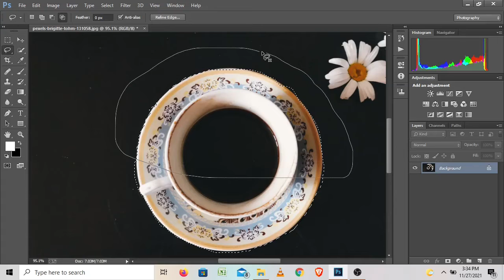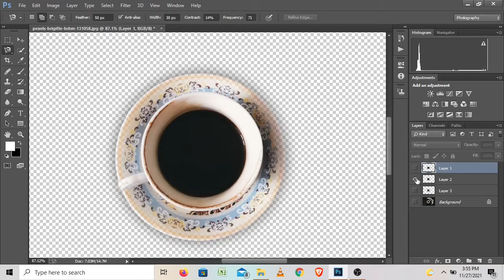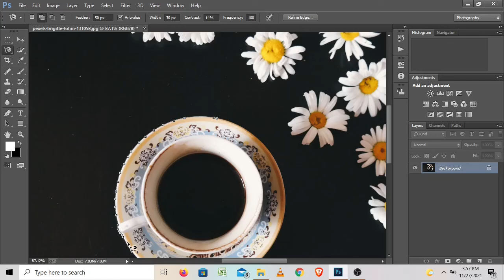How to use lasso tool in photoshop in hindi and urdu | photoshop tutorial for beginners video 3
In this video I will tell about how to use lasso tool in photoshop to take selections.